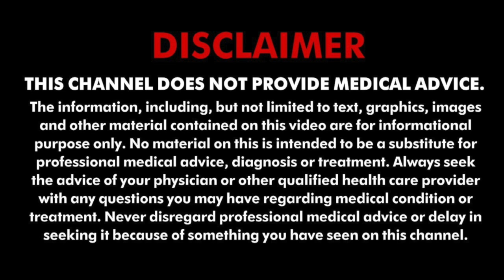खाने के बाद सौंफ का सेवन करें, मिलेंगें ये फायदे